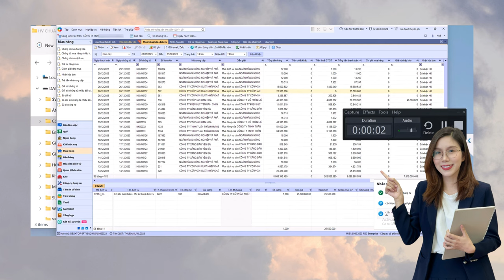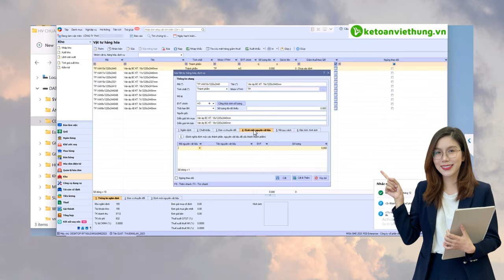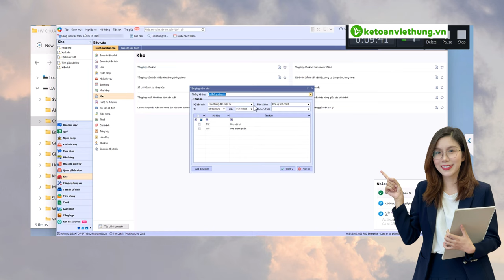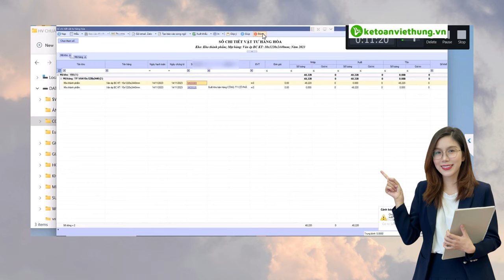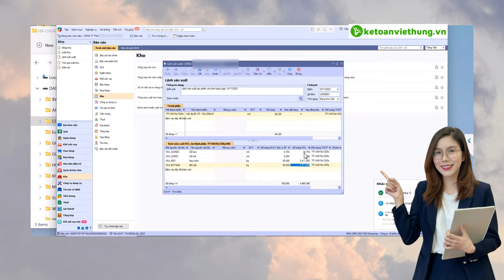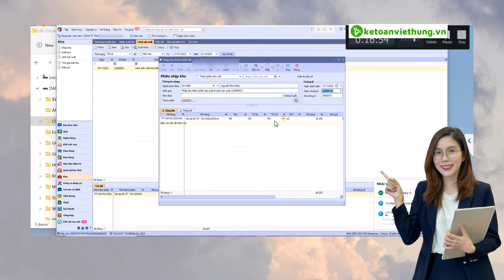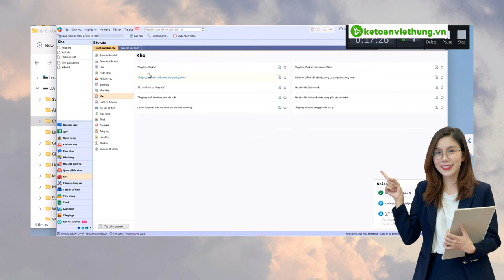Cách Nhập Định Mức Nguyên Vật Liệu Trên Misa - Kế Toán Sản Xuất Công Ty Chế Biến Gỗ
Trong video này, Kế Toán Việt Hưng sẽ hướng dẫn chi tiết cách nhập định mức nguyên vật liệu trên phần mềm MISA, áp dụng cho ngành kế toán sản xuất trong các công ty chế biến gỗ. Đây là một quy trình quan trọng giúp doanh nghiệp quản lý chi phí sản xuất và kiểm soát nguồn nguyên vật liệu hiệu quả.

🔸 Nội dung chính trong video:
- Giải thích khái niệm định mức nguyên vật liệu trong sản xuất.
- Hướng dẫn từng bước nhập liệu trên MISA.
- Các lưu ý khi thực hiện và cách kiểm tra dữ liệu nhập.

📌 Đến với Trung Tâm Kế Toán Việt Hưng bạn sẽ được:
- Thời gian học: Vô cùng linh hoạt từ 8h30 - 23h00.
- Số buổi học: Không giới hạn.
- Giáo trình động: Cập nhật liên tục trên website.
- Chứng từ sống: Thật
- Giáo viên: Có kinh nghiệm trên 12 năm kinh nghiệm
- Hỗ trợ miễn phí: trọn đời.

►  Các khóa học KẾ TOÁN DOANH NGHIỆP